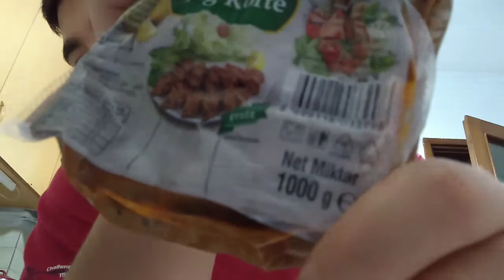GECE 3 TE ACILI 1 KG ÇİĞKÖFTE YERSEM NE OLUR?